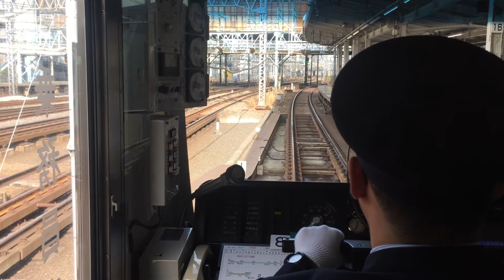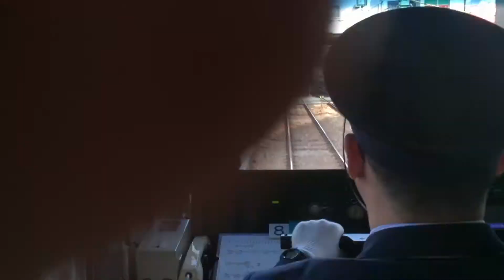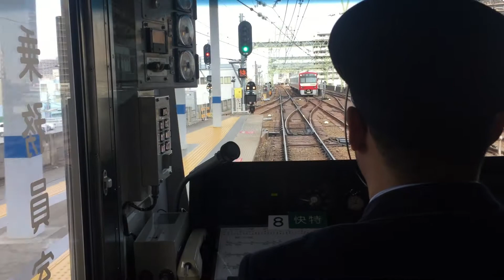【前面展望】京急 新1000形「快特」横浜→品川（京急蒲田でオーバーラン）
2018年2月11日撮影　横浜→品川